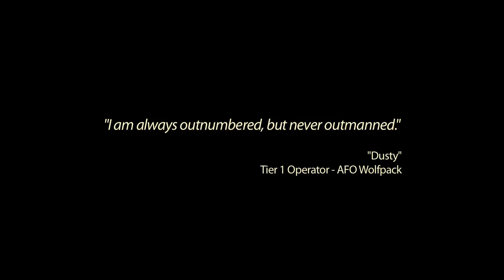Linkin Park - The Catalyst HQ +lyrics [Official Video]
Get this ringtone on your mobile phone right now!

Lyrics

We're a broken people living under loaded gun
And it can't be outfought
It can't be outdone
It can't be out matched
It can't be outrun

No!

And when I close my eyes tonight
To symphonies of blinding light
God bless us everyone

Like memories in cold decay
Transmissions echoing away
Far from the world of you and I
Where oceans bleed into the sky

God save us everyone
Will we burn inside the fires of a thousand suns
For the sins of our hand
The sins of our tongue
The sins of our father
The sins of our young
NO!

NO!

It can't be outmatched
NO!

NO!